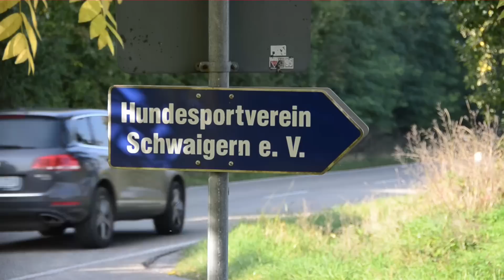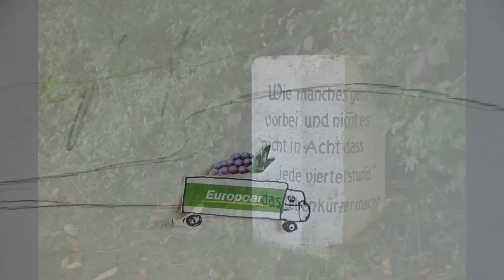Schwaigern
Eugen ist zurück und blickt diesmal über den Tellerrand des Zabergäus hinaus ins benachbarte Leintal. Auch dort ist nicht alles im grünen Bereich. Manches changiert eher ins leicht violette. Ein kritischer Blick auf Kunst, Kreisverkehr und Kommunalpolitik. Zu den Klängen von "Georgia on my mind" (Hoagy Carmichael) bzw. inspiriert von der Coverversion  "Goisern" des gleichnamigen Hubert von.